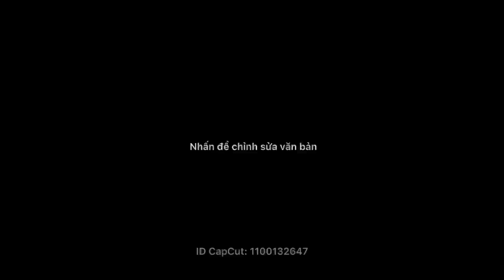Chia sẻ tôm 85 ngày an toàn chờ giá @minhtranvlog@nuoitomthanhcong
Chưa sẻ Tôm 85 ngày an toàn cho giá
2 anh em mình chia sẻ và cùng giao lưu học hỏi cùng co chu anh chị em trong quá trình nuôi tôm từ nhỏ đến lớn để đưa đến lớn để đưa đến thành công và hiệu quả nhất ủng hộ đăng ký kênh giúp anh em mình có nhiều dong lực hơn nữa ạ

Sđt Zalo của anh em mình